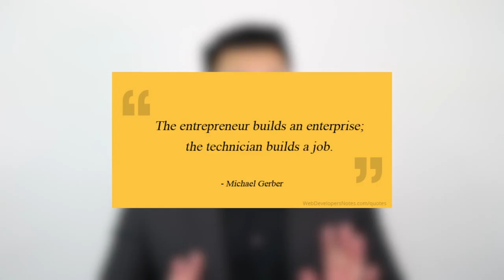What I learned from author, Michael Gerber